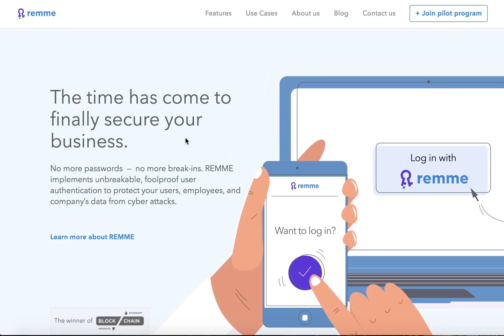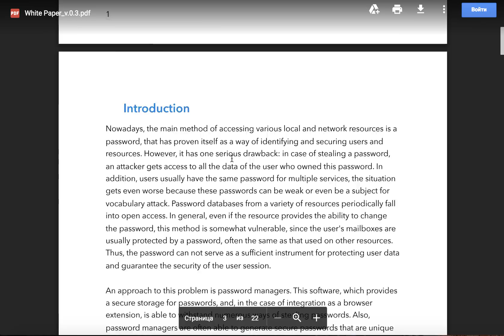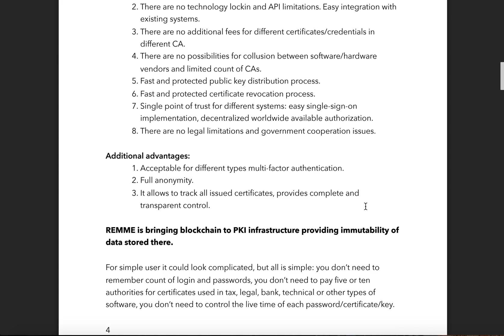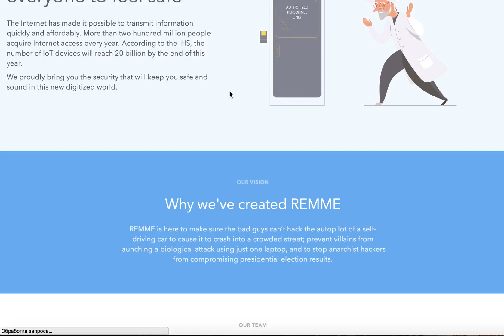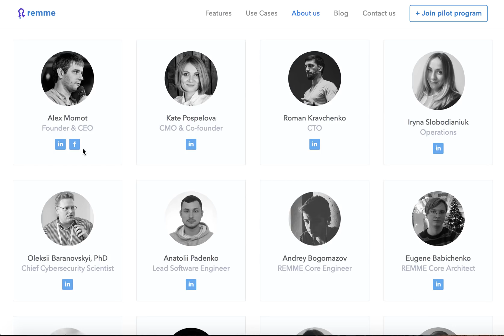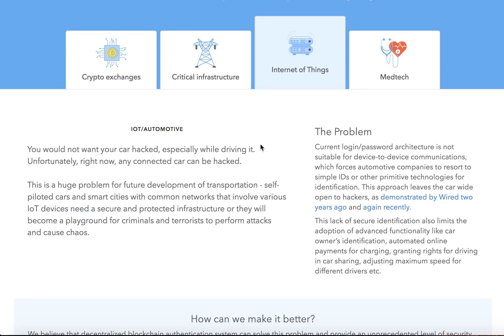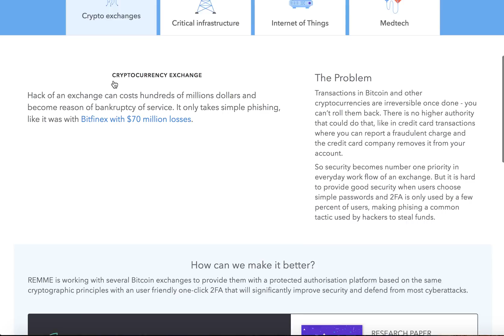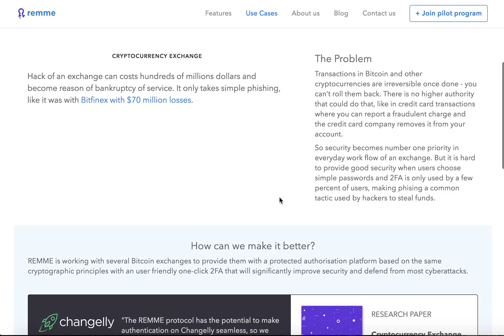Remme. Future of Cyber Security